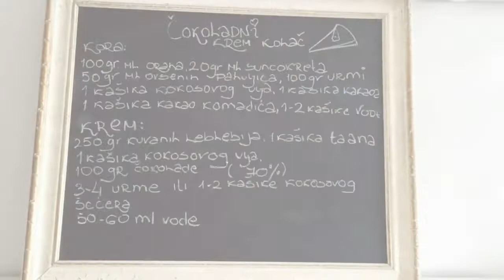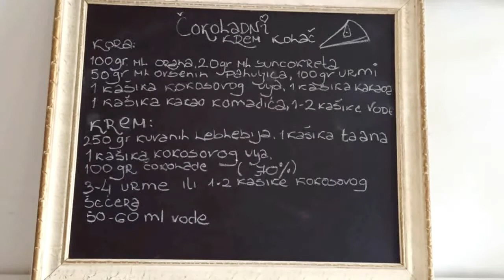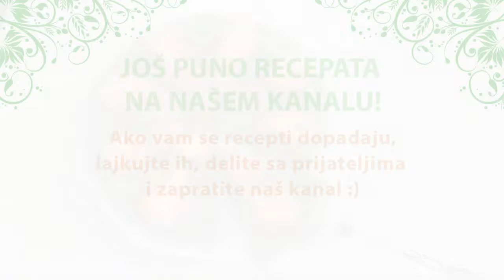Čokoladni krem kolač - video recept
Kora
100 g mlevenih oraha, 20 g mlevenog suncokreta, 50 g mlevenih pahuljica, 100 g svežih urmi, 1 kašika otopljenog kokosovog ulja, 1 kašika kakaoa, 1 kašika kakao komadića
Krem
250 g kuvanih leblebija (120-130 g sirovih), 100 g čokolade (70% kakao). 50-60  ml vode u kojoj su se kuvale leblebije, 3-4 urme ili 1-2 kašike kokosovog šećera, 1-2 kašike taana, 1 kašika otopljenog kokosovog ulja
Za dekoraciju
200 g jagoda
 Izmešati sve sastojke za koru, staviti u blender ili dobro sjediniti rukama.  Masu ravnomerno rasporediti u okruglu posudu prečnika 18-20 cm koja je prethodno obložena papirom za pečenje. Staviti u frižider dok se priprema krem.
Izblendati leblebiju sa 50-60 ml vode u kojoj se kuvala.* Otopiti na pari čokoladu. Pomešati sve sastojke za krem sa leblebijom izmiksati štapnim mikserom (ili u blenderu) da se lepo povežu i dobije glatka smesa. Čokoladni krem naneti ravnomerno preko kore. Staviti u frižider da se stegne. Po kremu posuti mlevene orahe ili poređati naseckane jagode.

*Ukoliko želite možete očistiti leblebije od opnice. Staviti u vodu i rukama trljati leblebiju a zatim pokupiti opnice sa površine vode. Ovaj korak nije neohodan ukoliko imate dobar mikser.

Autor muzike:  Podington Bear - Tracers